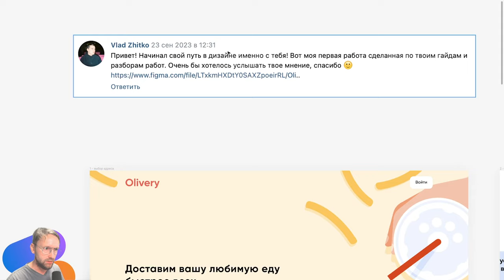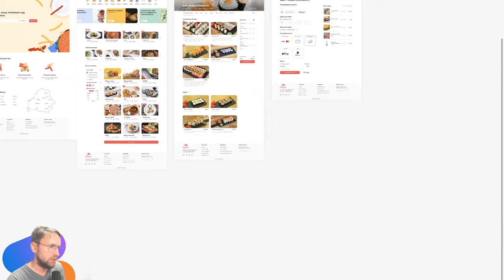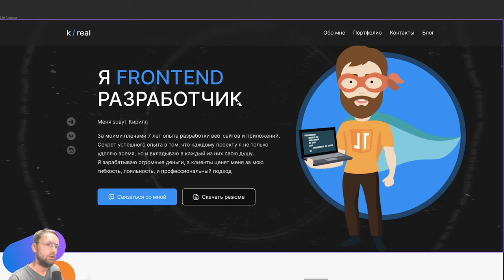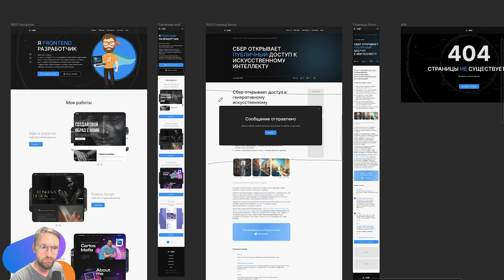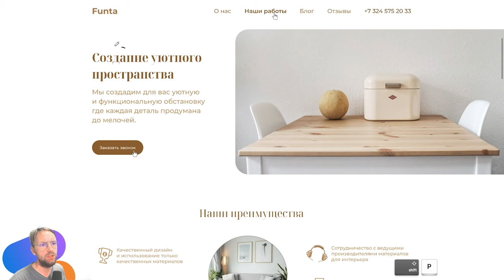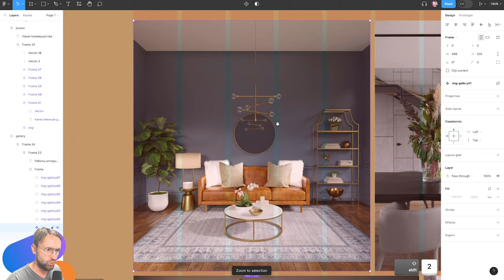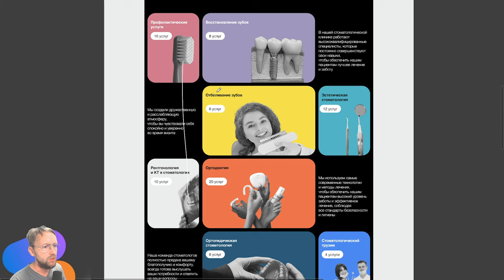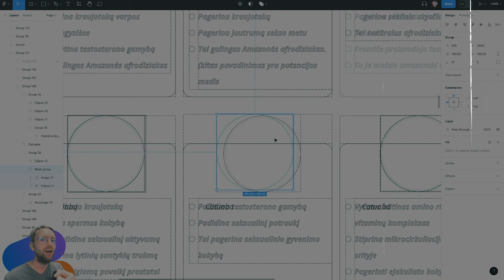UI/UX дизайн. Разбор работ дизайна подписчиков #94 уроки веб-дизайна в Figma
0:00 - доставка еды
9:27 - сайт-портфолио разработчика
16:16 - сайт про пипцы
19:13 - сайт про интерьеры
28:02 - очередной клон vet.city